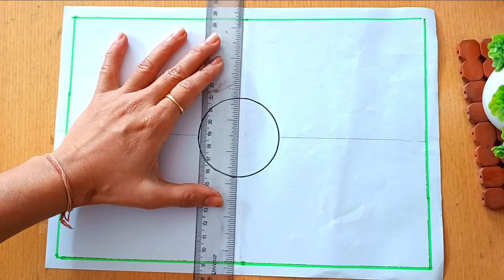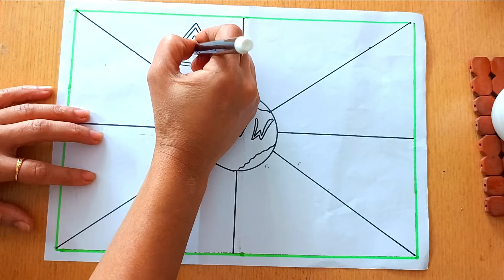How To Draw Cyber Security Drawing easy || Computer security day poster chart project making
How to draw cyber security poster, Safe internet drawing step by step | how to draw cyber security drawing easy step by step